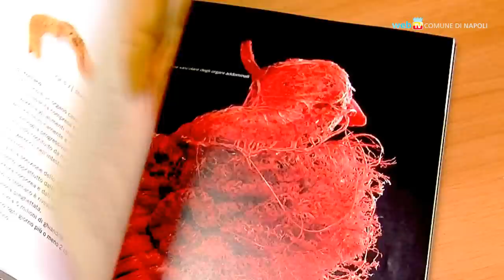La città in breve - Notiziario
Comincia la tappa napoletana della Coppa America; partiti i lavori di manutenzione stradale in alcune zone della città; proposte e idee per una "città intelligente"; un seminario sui diritti e le famiglie LGBT; la mostra Body worlds al Real Albergo dei Poveri.